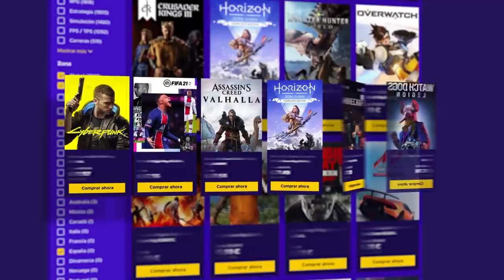Este OPENING te hará SENTIR MAL | Neon Dawn | Caramelo Rainbow Six Siege Gameplay Español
Este opening te hará sentir mal en este Gameplay de Rainbow Six Siege español en Neon Dawn.